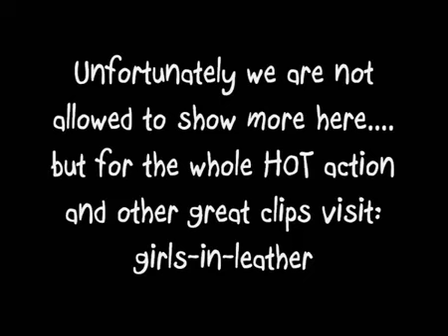sexy girl in amazing leather pants